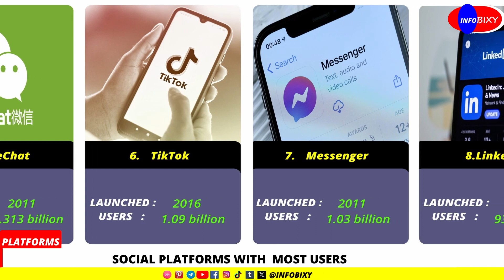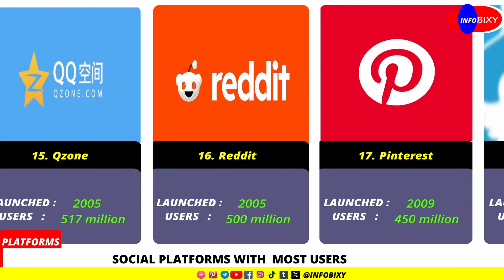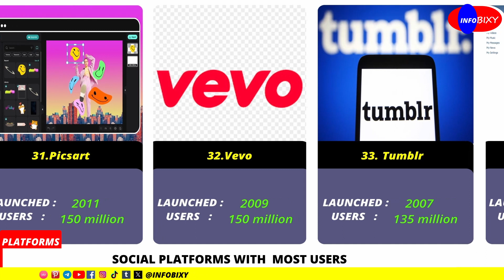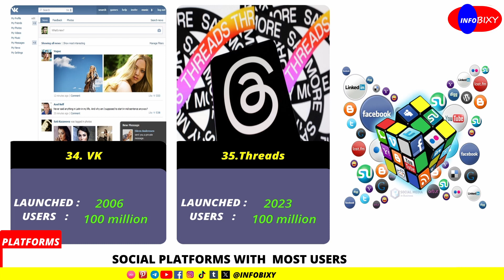Social Media Platforms With Most Users Worldwide